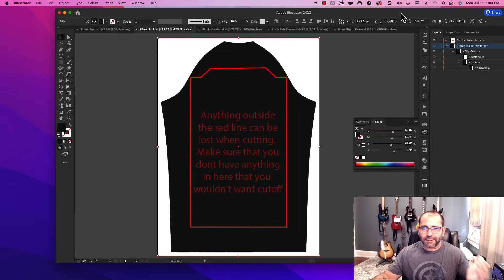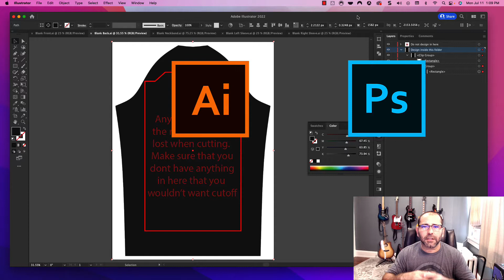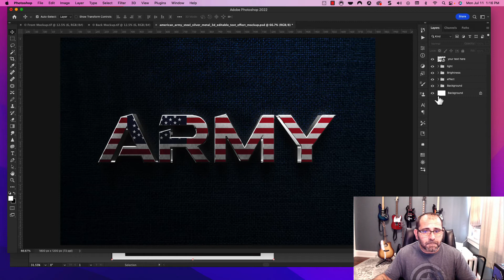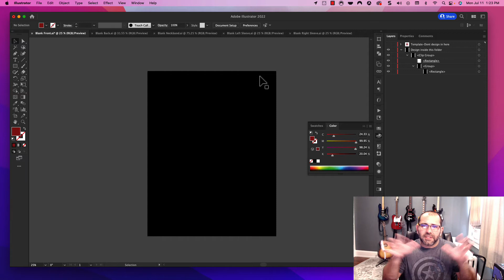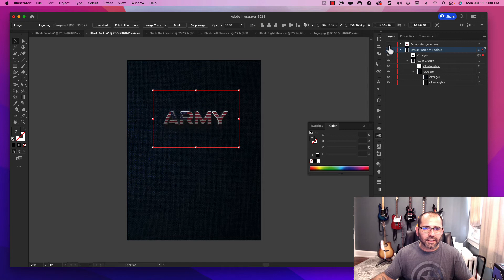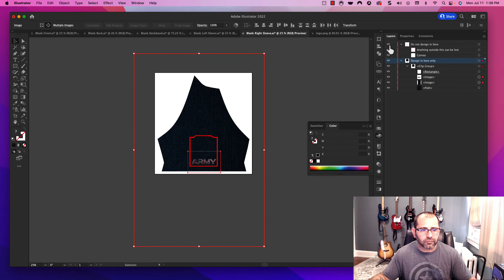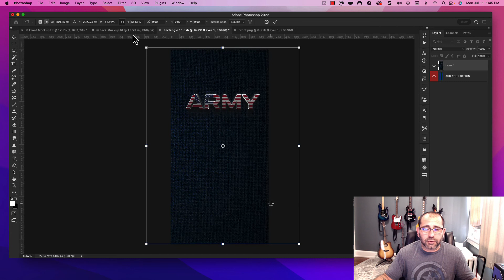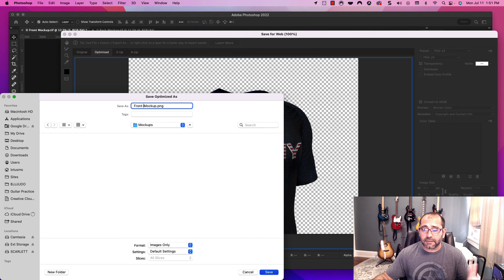How to Build a Shirt Mockup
Join me in this video to learn how to put together a shirt mockup with illustrator and photoshop. This is a very useful skill for your clients branding efforts and a great way to use high quality designs in your UI to improve User Experience

If you have any suggestions or anything you've been looking for and can't find, leave it in the comments. I would love to cover it for you. ANd if I don't know it, well, we can learn together!